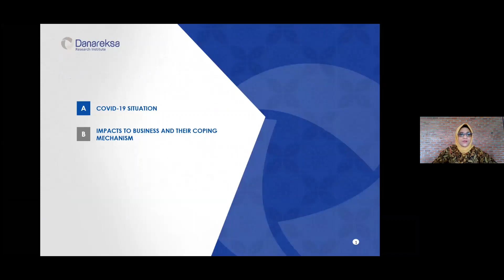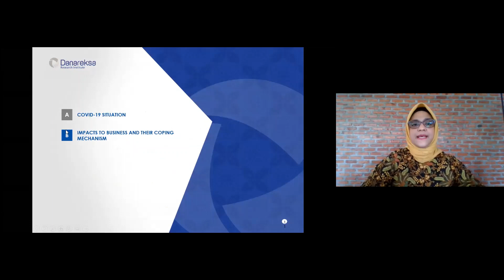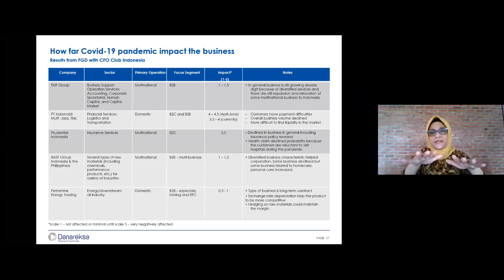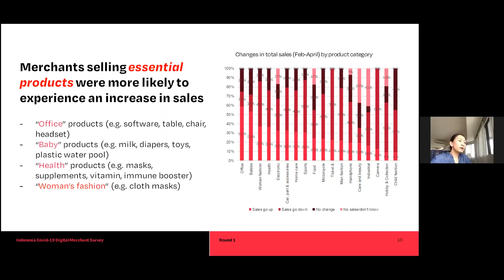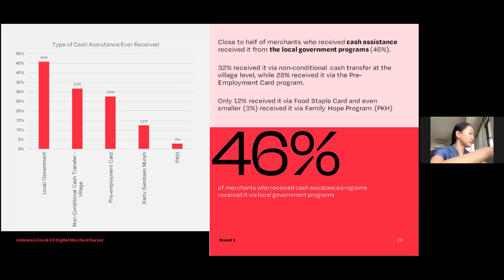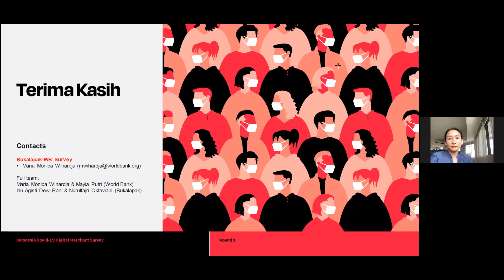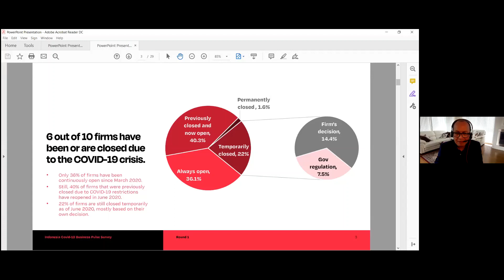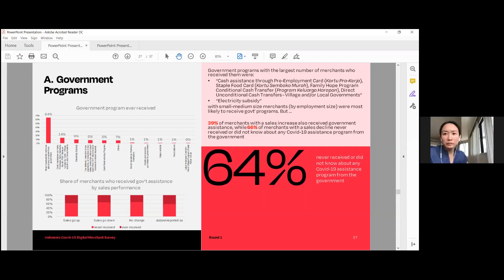Digital economy vs COVID19: How do firms cope up?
ANU Indonesia Project Global Seminar Series

Moekti Soejachmoen (Danareksa Research Institute) and Maria Monica Wihardja (The World Bank)
Chair: Arianto Patunru (ANU)

In this webinar, we discuss how businesses improve their resilience against the Covid-19 pandemic by amplifying their use of digital technology. Moekti Soejahmoen (DRI) will talk about the findings from DRI’s Pulse Check series and Maria Monica Wihardja will present the findings from The World Bank’s Digital Merchants surveys in Indonesia. They will discuss how firms change their strategies, changes in demand for different goods and services, and channels of crisis impacts.

for presentation materials from the speakers.